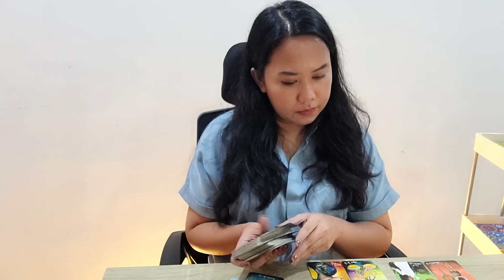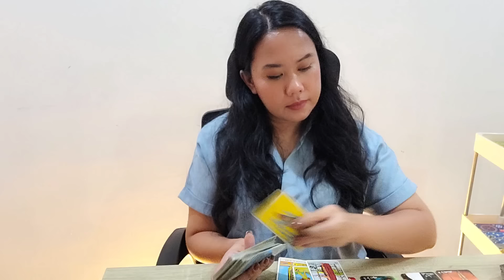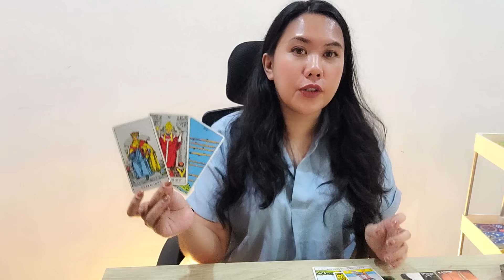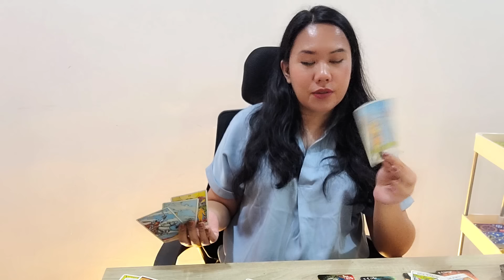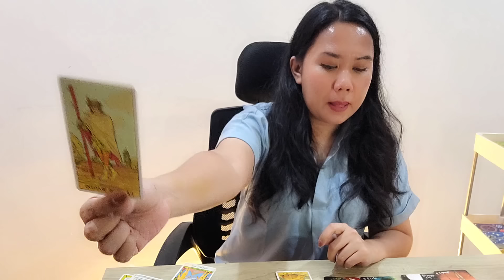CANCER ❤ "YOU'LL BE SURPRISED TO SEE HOW THE TABLE WILL TURN, CANCER!" August 19th - 25th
Hi Cancer ❤

Welcome to your July 22nd - 28th Love Messages Tarot Reading!

Today, in this Cancer Love Tarot Reading, we are going to be looking at your energy, past, present, and future, and I also pulled clarifying tarot cards for you.

My name is Anisa, I am a Clairsentient, an intuitive tarot reader and a traditional western astrologer. On top of that, I am a nosy truth seeker and a blunt truth teller.

If the truth is something you don't want to hear, I may not be the right tarot reader for you.